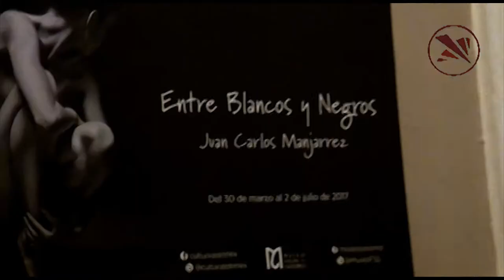Entre Blancos y Negros, exposición pictórica de Juan Carlos Manjarrez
Exposición "Entre blancos y negros" del pintor mexicano hiperrealista Juan Carlos Manjarrez, en el Museo Felipe Santiago Gutiérrez, organizada por la Secretaría de Cultura del Estado de México.